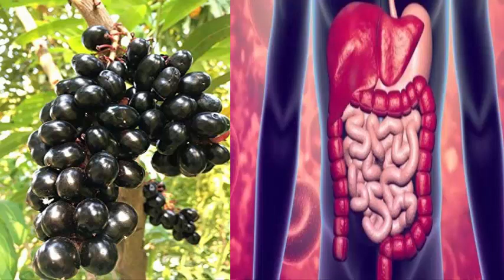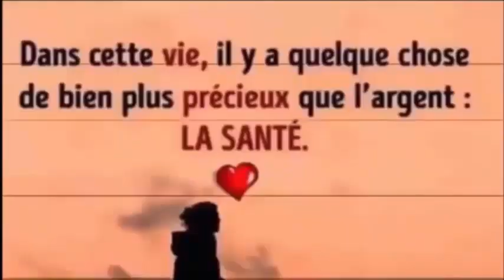Il réduit les taux de cholestérol, l'asthme, la bronchite,la gingivite,tension artérielle, diabétes.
Propriétés
Différentes propriétés sont attribuées à cette plante, parmi lesquelles:
Pour préparer des boissons alcoolisées
Des boissons alcoolisées traditionnelles sont préparées avec le jus de fruits.

Antidiabétique
C'est sa propriété la plus reconnue et pour elle, elle est très appréciée en Occident. Les graines ont des propriétés hypoglycémiques car elles ont la capacité de réduire les niveaux de sucre que nous excrétons dans l'urine. Les extraits ou teintures alcooliques des graines ont la capacité de réduire l'hyperglycémie de 10 à 40%.

Le fruit de Jambul n'ajoute ni sucre ni graisse à l'alimentation, c'est pourquoi sa consommation est recommandée pour les diabétiques.

Antibiotique
Les extraits de fruits et de graines sont idéaux pour lutter contre les infections et les bactéries nocives pour l'organisme.

Pour le système respiratoire
L'écorce est carminative et astringente et peut également être utilisée pour soulager l'asthme et la bronchite ainsi que les affections buccales telles que la gingivite.

Digestif et purifiant
Les graines ont des propriétés digestives et peuvent purifier le sang en éliminant les toxines. Le fruit peut stimuler la digestion et apporter les vitamines A, B et C. Il est très bénéfique pour la rétention d'eau car il possède des propriétés diurétiques.

Il peut soulager les flatulences et la digestion lourde.

Pour la pression artérielle
L'écorce a la capacité d'abaisser la tension artérielle.

Pour les états nerveux
Il possède des facultés relaxantes idéales pour soulager les états d'hystérie et les troubles de stress nerveux.

Pour la gastronomie
Le fruit a un goût aigre-doux et peut être consommé cru ou transformé sous forme de jus, liqueur, vinaigre ou vin.

Faire des parfums
Les feuilles ont une huile essentielle volatile pour la production de parfums.

Pour le bronzage
L'écorce est utilisée en raison de sa teneur en tanin pour le bronzage.
Les autres propriétés et utilisations sont:
Soulage et prévient les hémorroïdes hémorragiques.
Il peut guérir la diarrhée aiguë, qu'elle soit d'origine bactérienne ou non.
Il peut être appliqué sur la peau pour traiter la dermatite.
Il est utilisé pour la stomatite et la pharyngite sous forme de gargarisme.
Réduit le taux de cholestérol.
Il peut soulager les plaies et les ulcères cutanés.
Contre-indications
Vous devez être prudent si vous prenez déjà des médicaments pour contrôler la glycémie ou pour traiter l'hyperglycémie.
REGARDER AUSSI:
À 80 ans, la douleur osseuse ne le laissait pas marcher, jusqu'à ce qu'il prenne ça et tout a changé